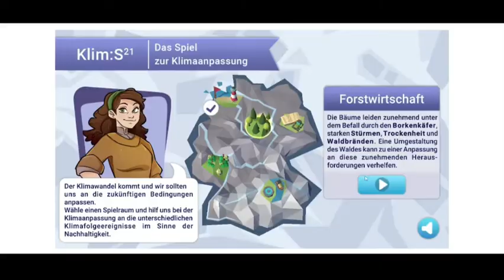Klim:S 21 - Das Spiel zur Klimaanpassung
Der Klimawandel ist an vielen Orten bereits spürbar. Doch wie können wir uns Klimafolgen vorstellen? Welche Schutzmaßnahmen können wir ergreifen, um Lebensräume zu bewahren? Das zeigt das Serious Game „Klim:S 21”, das Gentle Troll für die Research Group of Earth Observation (rgeo) entwickelt hat.